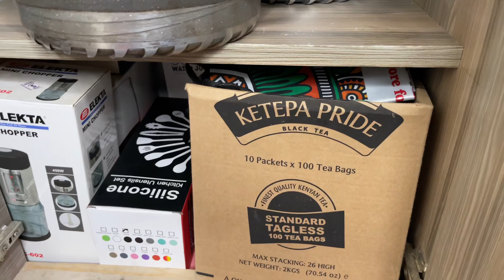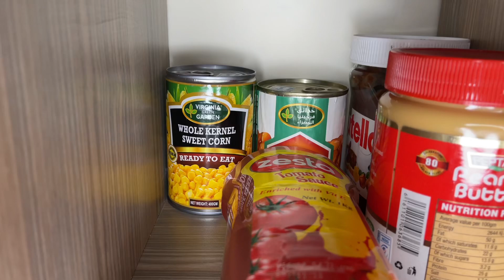Exclusive Bedsitter Kitchen Tour//Living Alone//Kenyan YouTuber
Welcome to my kitchen,doing some cleaning and arrangement in my kitchen,join me and let's do it together fam